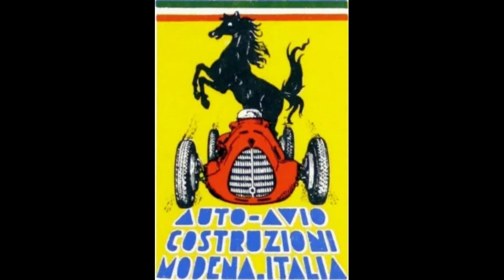La storia della Ferrari - Italian reading level B2-C1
Embark on a captivating journey delving into the history of Ferrari, an emblematic representation of Italian engineering and style. This Italian podcast is crafted specifically for individuals seeking to enrich their grasp of the Italian language at a leisurely pace, meticulously structured for enhanced comprehension. Tailored to furnish a profound insight into Italian language and culture, our episodes unfold at a relaxed tempo, facilitating easier understanding. Join us as we unveil the origins of Ferrari, tracing its evolution from conception to realization. Explore the groundbreaking innovations that catapulted it to prominence, its global cultural resonance, and the obstacles it encountered on its path to greatness. If my narration and style resonate with you, anticipate more captivating content in the future. Additionally, AUTO CAPTION IS DISABLED ON PURPOSE. Please reach out for the original text.